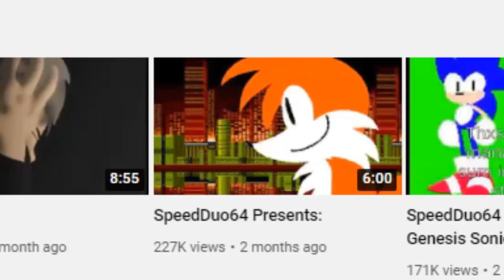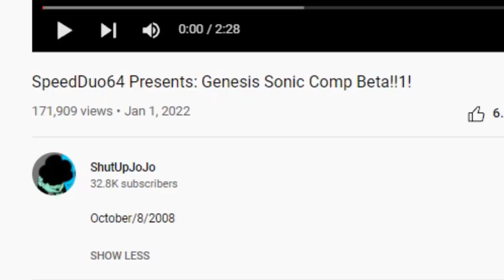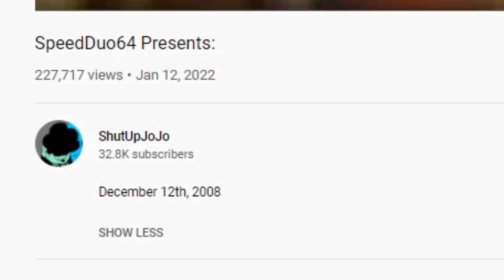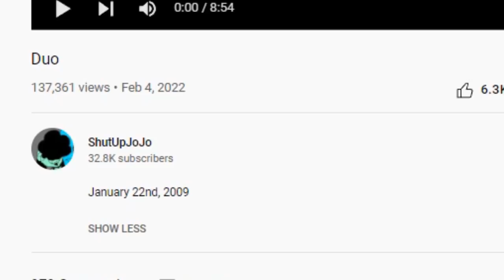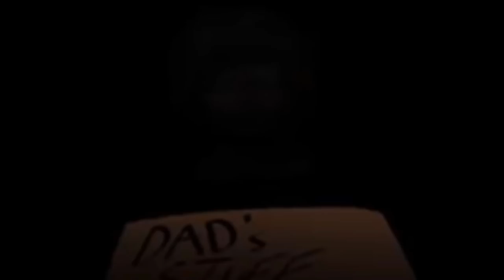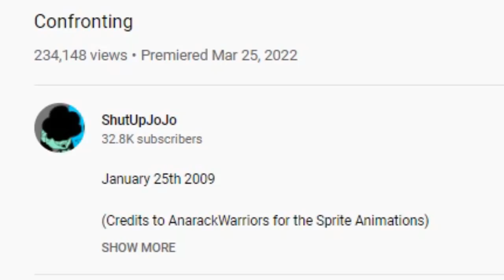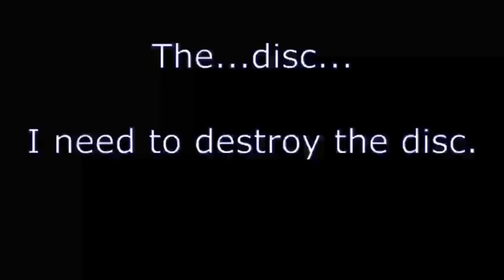NeedleM0use Season 2 gets Crazy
Reacting to NeedleM0use Season 2! We watch Needlemouse, the full Season 2 of the Sonic.exe VHS analog horror creepypasta series Needlemouse, and react to the videos by ShutUpJoJo aka ShutUpJoseph, and the Needlemouse Season 2 ending. Needle Mouse Season 2 consists of "Seas0n 2", "SpeedDuo64 Presents: Genesis Sonic Comp Beta!!1!", "SpeedDuo64 Presents:", "Duo", and "Confronting". Things get more weird and creepy as we learn more about Sarah (Sonic aka Needlemouse), Luther (Tails), Michael (Knuckles), Martin (Dr Eggman aka Dr Robotnik), and the new characters Tom and Kyle who are apart of the SpeedDuo64 YouTube Channel, who stumble upon the NeedleMouse Sonic Comp Beta CD and broadcast their findings via YouTube Videos, and things go badly... very quickly.